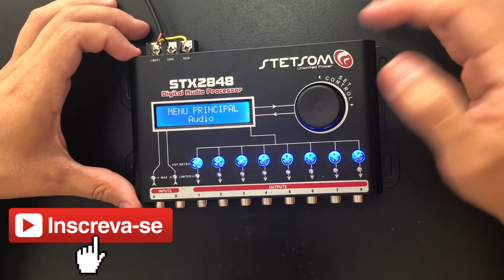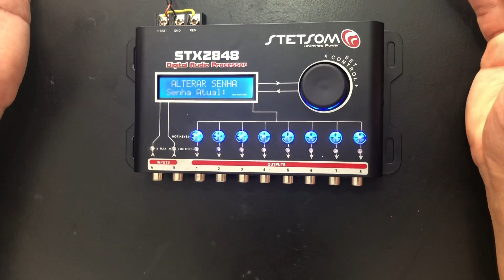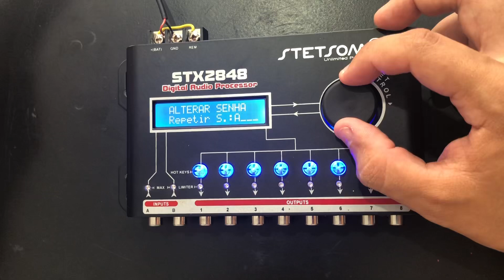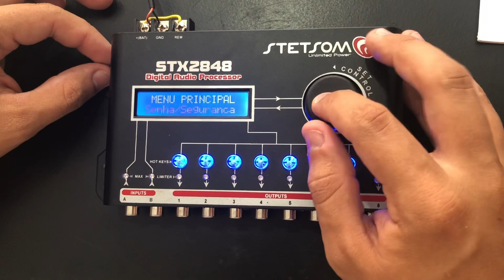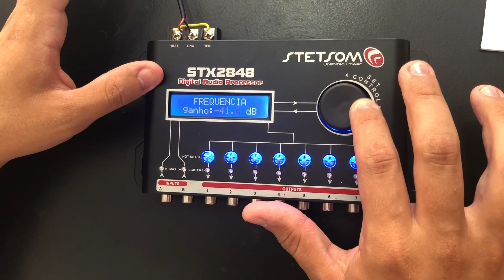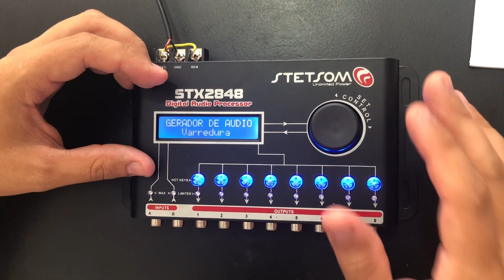SENHA NO STETSOM STX2848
Aqui você irá aprender a operar 3 funções do Processador de Áudio Stetsom STX2848:

1°- Como inserir uma senha em seu processador de Áudio;
2°- Como utilizar a função Gerador de Sinal;
3°- Como inserir um texto para exibição no painel de descanso do seu processador.